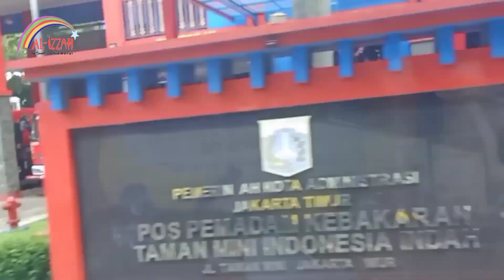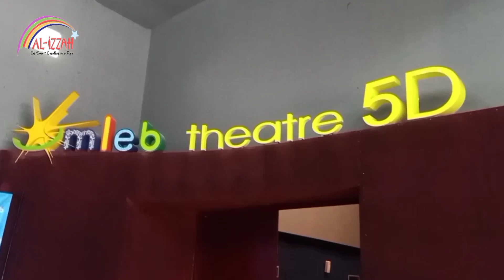EFT Kelas 6 Musem Listrik & Energi